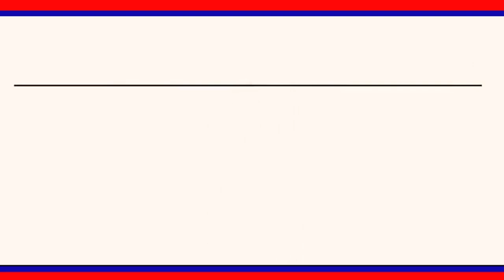భక్తులతో కిటకిటలాడిన వేములవాడ శ్రీ రాజరాజేశ్వర స్వామి ఆలయం